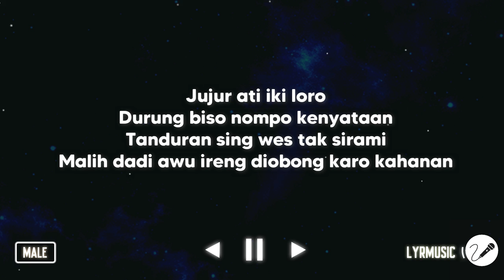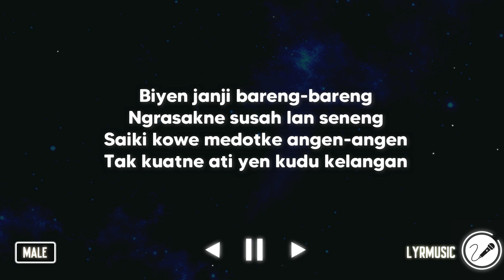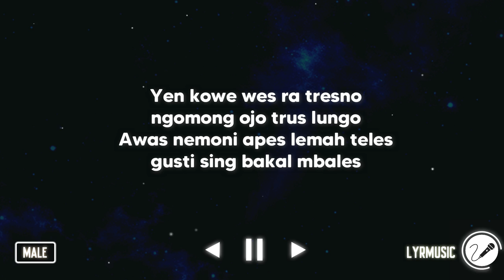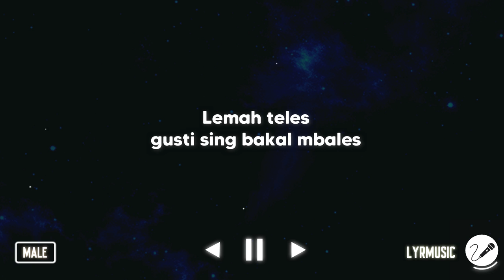Lemah Teles - Vicky Prasetyo ( Karaoke Akustik Male Version )